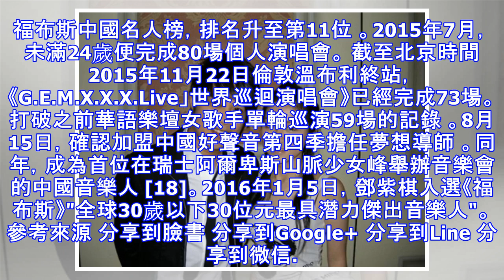鄧紫棋當年16歲寫真集流出！拍片玩射籃球機，左邊「長輩」跌出來！網友：真的很大！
點了好文章 娛樂新聞 檢舉此篇 鄧紫棋（Gloria Tang Tsz-Kei），又名G.E.M.，原名鄧詩穎，1991年8月16日生於中國上海，4歲移居香港，中國香港創作型女歌手 。 2008年7月10日以16歲之齡出道。同年10月16日發行首張EP《G.E.M.》，取得香港各大樂壇頒獎禮新人金獎。2011年5月，以19歲之齡在香港紅館舉行5場個人演唱會。 最後這張真的… 還有這個影片我認我全程都看著左邊…. 不少人都說以前最正的, 但很可惜，現在都不一樣了 2012年7月，發行第四張個人專輯《Xposed》，憑藉該專輯鄧紫棋在2013年獲得IFPI香港唱片銷量大獎全年最高銷量女歌手獎、最高銷量國語唱片獎，併入圍第24屆金曲獎最佳國語女歌手獎。2014年1月，參加湖南衛視《我是歌手第二季》節目，獲得總決賽亞軍 。3月31日，獲第27屆KCA美國兒童選擇獎「最受歡迎亞洲藝人」。 12月10日，鄧紫棋的蠟像入駐香港杜莎夫人蠟像館 。2015年2月18日，參加2015年中央電視臺春節聯歡晚會，自彈自唱其自創的歌曲《多遠都要在一起》。5月12日，再登福布斯中國名人榜，排名升至第11位 。2015年7月，未滿24歲便完成80場個人演唱會。 截至北京時間2015年11月22日倫敦溫布利終站，《G.E.M.X.X.X.Live」世界巡迴演唱會》已經完成73場。打破之前華語樂壇女歌手單輪巡演59...